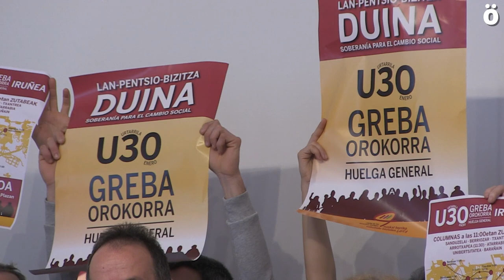U30GrebaOrokorra Presentado el programa de movilizaciones para el día de la huelga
La Carta Social, organismo convocante de la Huelga General de este próximo 30 de enero, ha dado a conocer el programa de movilizaciones para el día de la huelga. En Iruñerria varias columnas partirán desde distintos barrios para confluir en la manifestación de las 12 del mediodía en la Plaza del Castillo. En Tutera, Tafalla, y Lizarra también hay convocadas manifestaciones. Por la tarde, las movilizaciones serán descentralizadas por los barrios y organizadas por los mismos.